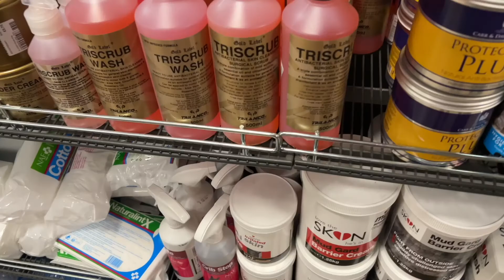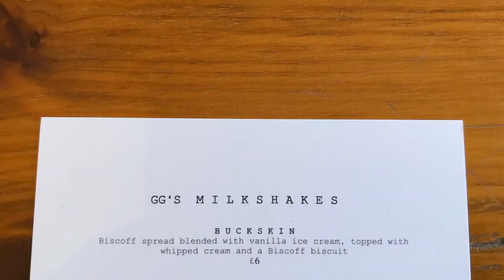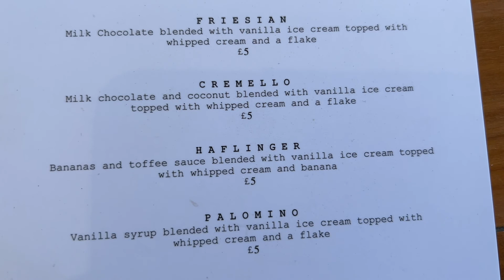CHARLIE COMES TO VISIT ~ spend the weekend with us || KATIELEWIS100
Make sure to tag us in your Instagram stories, i love to see whos watching and i love reading your comments bellow :)

Brand Ambassafor for:
Blue Chip Feed - use DUBLIN5 to get £5.00 off your order.

Music from EpedemicSounds 🎧